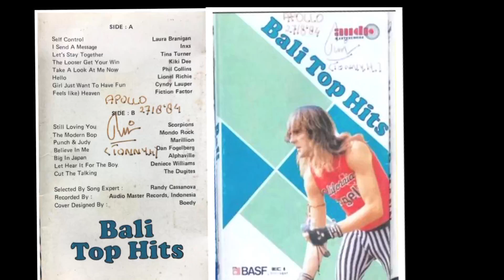B̲a̲l̲i̲ ̲T̲o̲p ̲H̲i̲t̲s̲ ̲(̲H̲Q̲)̲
S̲i̲d̲e̲ ̲A̲
00:00  0̲1̲. S̲e̲l̲f̲ ̲C̲o̲n̲t̲r̲o̲l̲ / L̲a̲u̲r̲a̲ ̲B̲r̲a̲n̲i̲ga̲n̲
04:04  0̲2̲. I̲ ̲S̲e̲n̲d̲ ̲A̲ ̲M̲e̲s̲s̲a̲g̲e̲ / I̲n̲x̲s̲
07:27  0̲3̲. L̲e̲t̲'̲s̲ ̲S̲t̲a̲y T̲o̲ge̲t̲h̲e̲r̲ / T̲i̲n̲a̲ ̲T̲u̲r̲n̲e̲r̲
12:44  0̲4̲. T̲h̲e̲ ̲L̲o̲s̲e̲r̲ ̲G̲e̲t̲s̲ ̲T̲o̲ ̲W̲i̲n̲ / K̲i̲k̲i̲ ̲D̲e̲e̲
16:04  0̲5̲. A̲ga̲i̲n̲s̲t̲ ̲A̲l̲l̲ ̲O̲d̲d̲s̲ / P̲h̲i̲l̲ ̲C̲o̲l̲l̲i̲n̲s̲
19:30  0̲6̲. H̲e̲l̲l̲o̲ / L̲i̲o̲n̲e̲l̲ ̲R̲i̲c̲h̲i̲e̲
23:38  0̲7̲. G̲i̲r̲l̲s̲ ̲J̲u̲s̲t̲ ̲W̲a̲n̲t̲ ̲T̲o̲ ̲H̲a̲v̲e̲ ̲F̲u̲n /̲C̲yn̲d̲i̲ ̲L̲a̲u̲pe̲r̲
27:33  0̲8̲. F̲e̲e̲l̲s̲ ̲L̲i̲k̲e̲ ̲H̲e̲a̲v̲e̲n̲ /F̲i̲c̲t̲i̲o̲n̲ ̲F̲a̲c̲t̲o̲r̲y
̲S̲i̲d̲e̲ ̲B̲
31:04  0̲1̲. S̲t̲i̲l̲l̲ ̲L̲o̲v̲i̲n̲g ̲Y̲o̲u̲ / S̲c̲o̲r̲pi̲o̲n̲s̲
37:14  0̲2̲. T̲h̲e̲ ̲M̲o̲d̲e̲r̲n̲ ̲B̲o̲p / M̲o̲n̲d̲o̲ ̲R̲o̲c̲k̲
42:58  0̲3̲. P̲u̲n̲c̲h̲ ̲&̲ ̲J̲u̲d̲y / M̲a̲r̲i̲l̲l̲i̲o̲n̲
46:19  0̲4̲. B̲e̲l̲i̲e̲v̲e̲ ̲I̲n̲ ̲M̲e̲ / D̲a̲n̲ ̲F̲o̲ge̲l̲b̲e̲r̲g
50:56  0̲5̲. B̲i̲g ̲a̲i̲n̲ ̲J̲a̲pa̲n̲ / A̲l̲ph̲a̲v̲i̲l̲l̲e̲
54:51  0̲6̲. L̲e̲t̲ ̲H̲e̲a̲r̲ ̲I̲t̲ ̲F̲o̲r̲ ̲T̲h̲e̲ ̲B̲o̲y /D̲e̲n̲i̲e̲c̲e̲ ̲W̲i̲l̲l̲i̲a̲m̲s̲
59:13  0̲7. C̲u̲t̲ ̲T̲h̲e̲ ̲T̲a̲l̲k̲i̲n̲g / T̲h̲e̲ ̲D̲u̲gi̲t̲e̲s̲